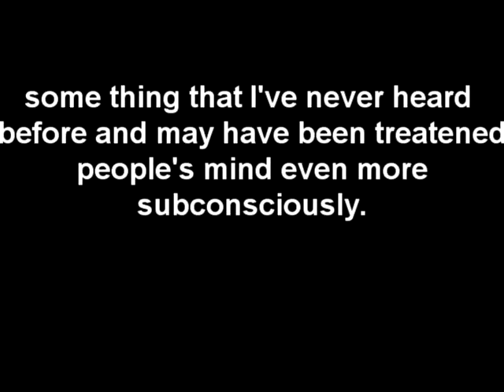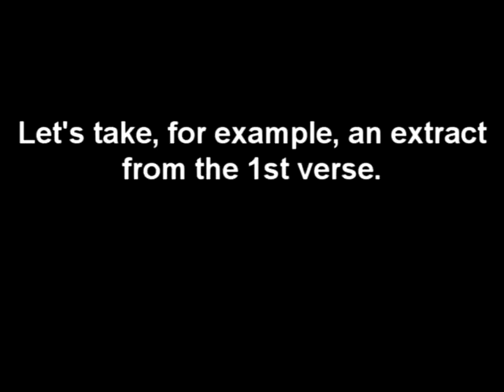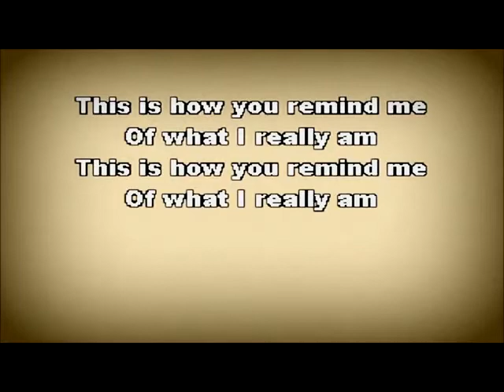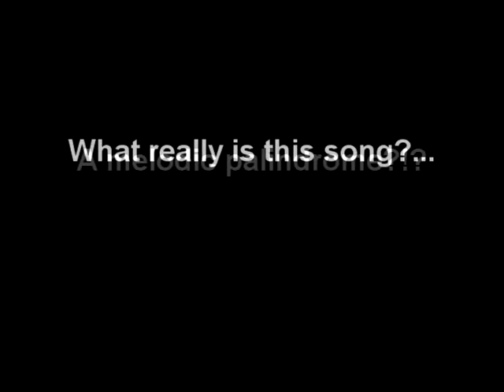Musical palindrome!?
Thanks to those guys who reposted this karaoke version, otherwise it will be lost